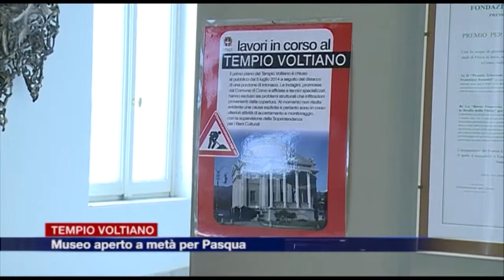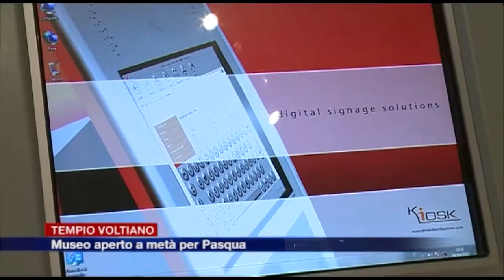Etg - Tempio Voltiano aperto a metà anche a Pasqua